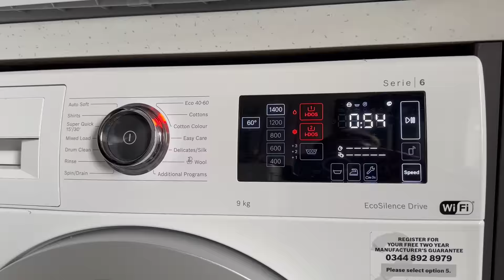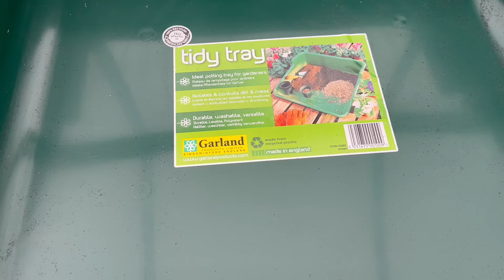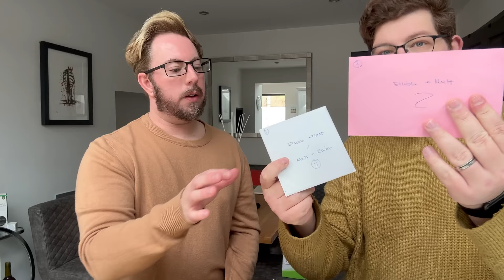We Ended Up In A&E! | Spring Home & Garden + Gifts!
It's still April and the garden is springing into life. Join us as we carry out household and garden jobs, shopping hauls, cooking and find out how we ended up in A&E!

🌟 Welcome back to our weekly vlog! 🌟

Chapters
00:00 - Intro
00:26 - Matt's Gladiator Legs / Food Haul
02:47 - Making Cowell
03:48 - Greenhouse Veg & Seeds
11:48 - Unboxing Viewer Gifts
16:18 - Matts Accident & A&E
21:22 - Spring Mowing The Lawn
24:16 - Skin + Me Skincare Unboxing
26:35 - Unboxing Reed Diffuser
29:12 - Outro

Skin + Me (With My Code Get - Your first and fifth Daily Doser for just £3.50!)

Airpure Reed Diffuser - Lime, Basil and Mandarin 8 x Black Sticks, 100 ml

Tierra Garden GP48 Tidy Tray One Piece Potting Tray